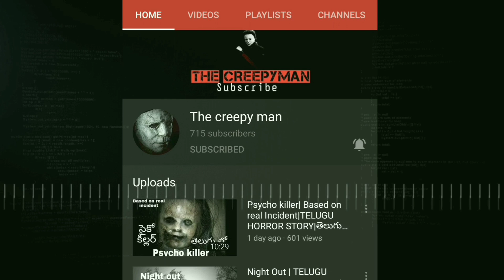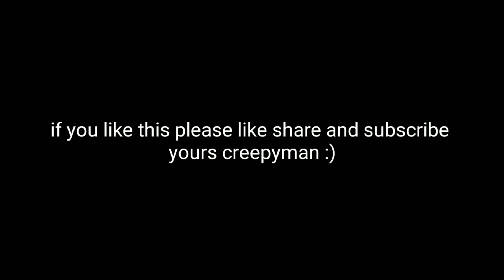Psycho killer-2| Based on real Incident|TELUGU HORROR STORY|తెలుగులో|scary story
haii guys this is based on real incident
second part of psycho killer